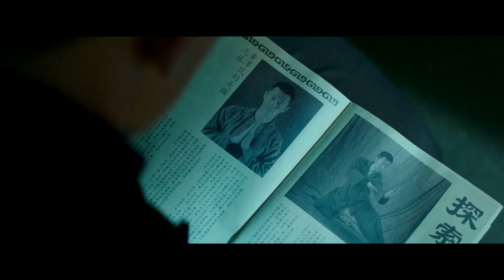Birth of the Dragon Official Trailer 2017 Bruce Lee Movie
Birth of the Dragon Trailer 2017 - Official Movie Trailer in HD - starring Philip Ng, Billy Magnussen, Xia Yu - directed by George Nolfi - Young and up-and-coming martial artist Bruce Lee challenges legendary kung fu master Wong Jack Man to a no-holds-barred fight in Northern California.

Birth of the Dragon 2017 Movie hits theaters Aug 25th, 2017

Set against the backdrop of San Francisco’s Chinatown, this cross-cultural biopic chronicles Bruce Lee’s emergence as a martial-arts superstar after his legendary secret showdown with fellow martial artist Wong Jack Man. For more, watch Birth of the Dragon trailer 2017 in full hd 1080p.

Birth of the Dragon 2017 Movie
Genre: Action
Director: George Nolfi
Starring: Philip Ng, Billy Magnussen, Xia Yu

Birth of the Dragon official movie trailer courtesy of the movie studio